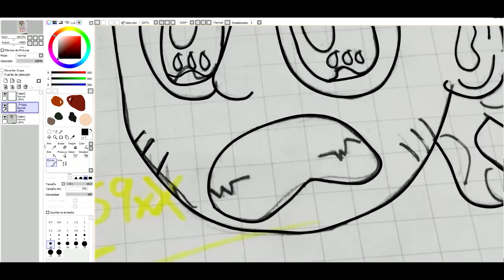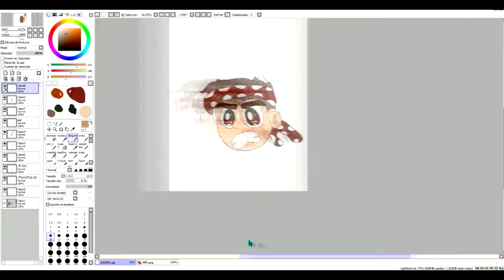UN SUB ME HISO ESTE DIBUJO E HISE ESTO! | SpeedArt 7v7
Chinitooo!! Likee y subs.. mandenn tambien sus dibujoss :'3

▬▬▬▬▬▬▬▬▬ 💯  IMPORTANTE 💯 ▬▬▬▬▬▬▬▬▬▬▬

►Fornite :                  匚卄工れ口
►Minecraft:              ChinoAL

►Programa Usado:

▬▬▬▬▬▬▬▬▬ ♠EXTRA♠ ▬▬▬▬▬▬▬▬▬

Nos Vemos.